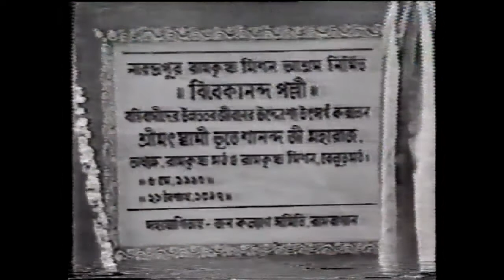Fond Memories part-1(A Birth Centenary Tribute to Swami Lokeswarananda Maharaj)